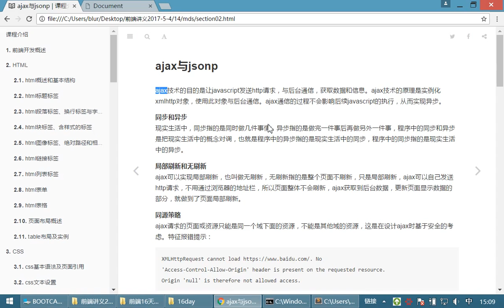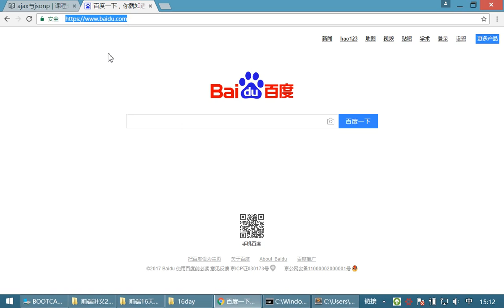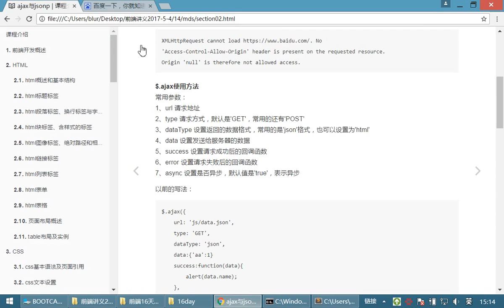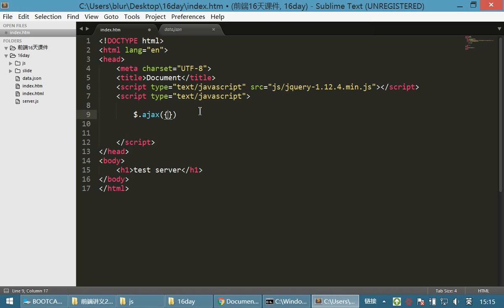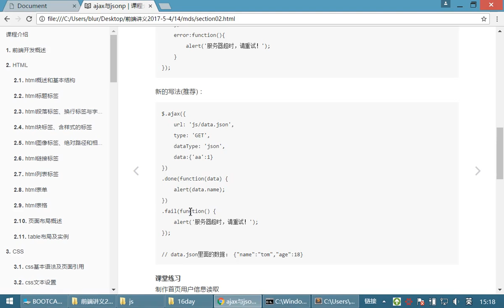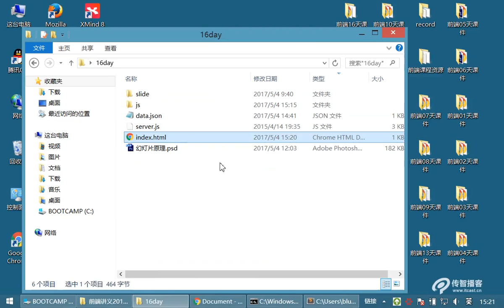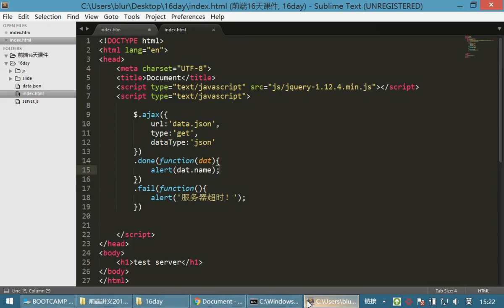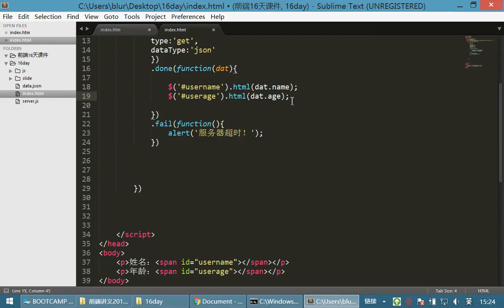10 jQuery和js库丨11 ajax和jsonp丨03ajax01